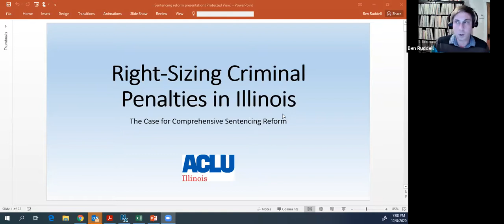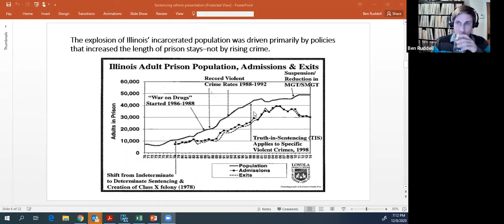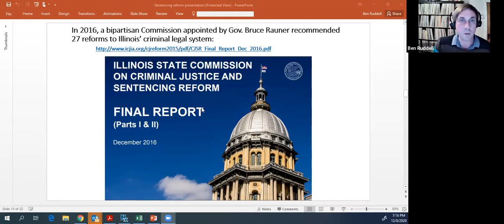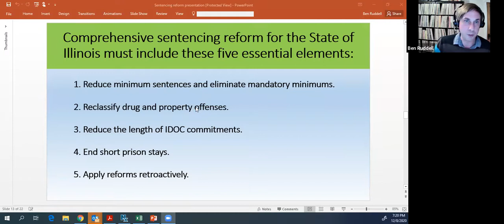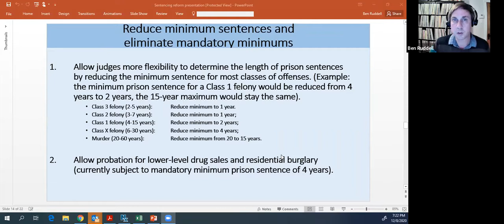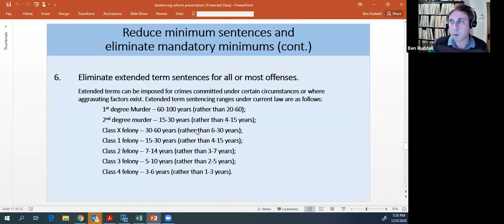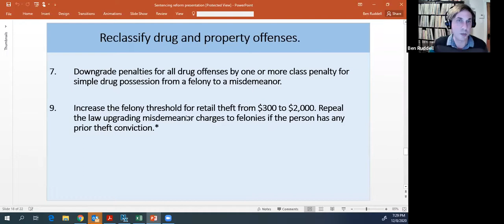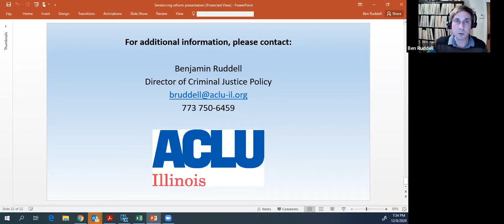Issues of Criminal Justice Reform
Speaker: Benjamin G. Ruddell, Director of Criminal Justice Policy for the ACLU of Illinois

Criminal justice reform issues are being debated throughout the country and LWVIL is asking our participation in creating a new position on criminal justice. ACLU has a broad criminal justice portfolio and a major focus since 2016, has been to end the use of money bond and reduce pretrial jailing in Illinois. Within the broad Coalition to End Money Bond, the ACLU is working to develop principles of a fair, constitutional and racially equitable system of pre-trial practices. Mr. Ruddell will also explain the benefits of much-needed comprehensive sentencing reform in Illinois.